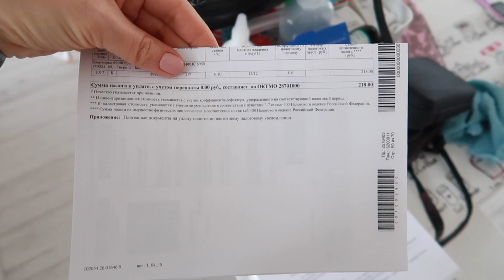КАК ОПЛАТИТЬ НАЛОГ НА ИМУЩЕСТВО 6-ЛЕТНЕГО РЕБЕНКА?!? БОЛЕЕМ